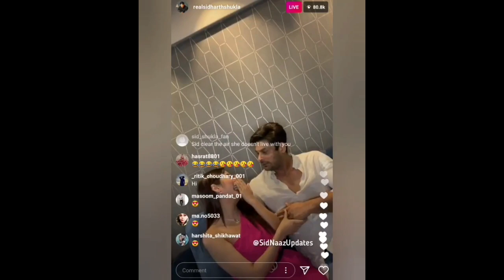SidNaaz के नाम हुआ एक और बड़ा Record । सुनेगे तो खुश हो जाएंगे आप